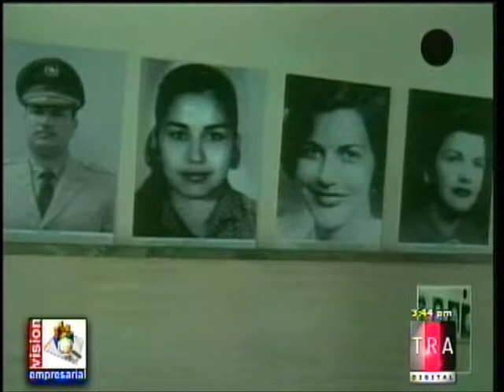Programa 066 - Invitado Lic Demóstenes Félix Paniagua 5de6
La interesante entrevista que nuestro Productor y Conductor, el economista Franklin Vasquez, le hara al General Retirado (P.N.), Lic. Demóstenes Félix Paniagua, historiador y Miembro del Instituto Duartiano. Durante esta entrevista, el Lic. Felix Paniagua analiza las circunstancias que se dieron para el ajusticiamiento del Dictador Rafael Leonidas Trujillo, el 30 de mayo del 1961.